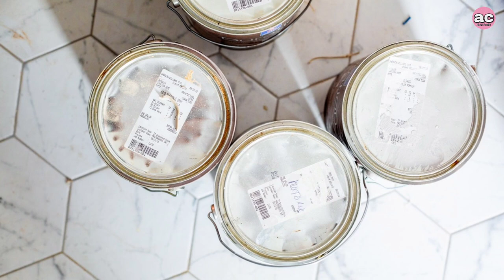Exterior Waterproof Paint | 5 Best Exterior Waterproof Paints | Exterior Wall Paint | Anshu Creative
Video Topic :- Exterior Waterproof Paint | 5 Best Exterior Waterproof Paints | Exterior Wall Paint | Anshu Creative

YOUTUBE SETUP EQUIPMENT :-

Boya M1 mic
Green Screen
Mobile Phone
Gorilla tripod
Ring light
50 MM Lens